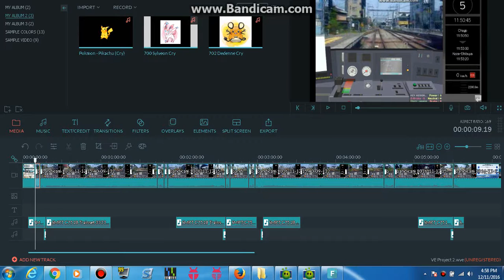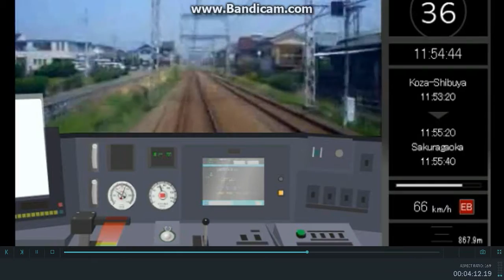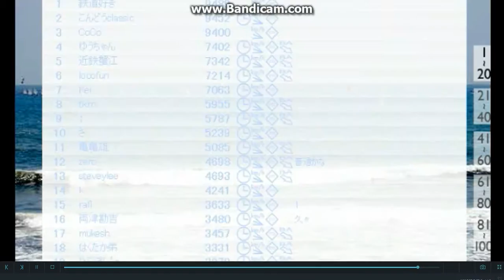Enoshima Line Simulator (Dedenne cry Vs Sylvevon cry Vs C751B Set 333/334)